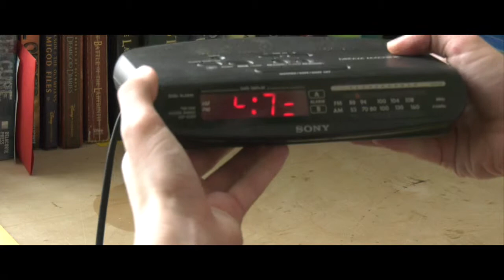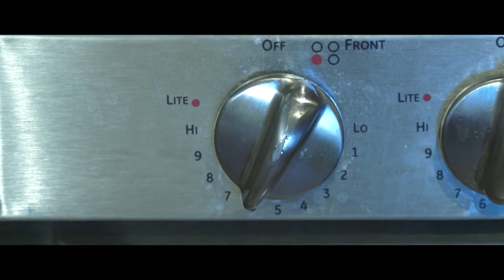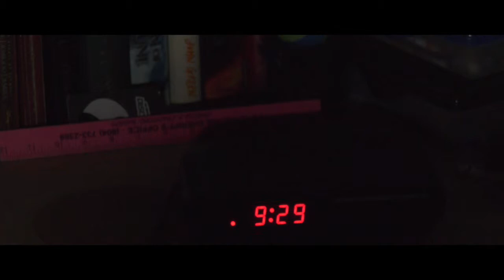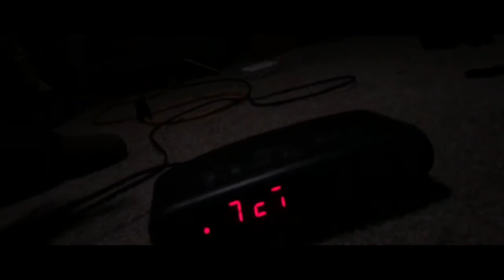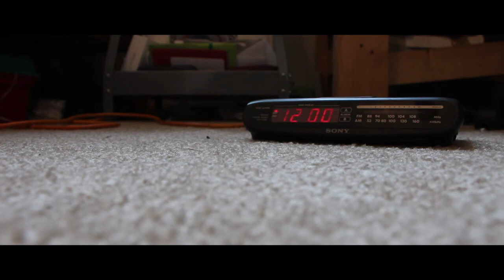Alone- Dominic Carozza- 2018 Short film Final project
AV Production 1 student Dominic Carozza shows us the dangers of being left home alone in his Killeen ISD Career Center AV Production Final short film of 2018